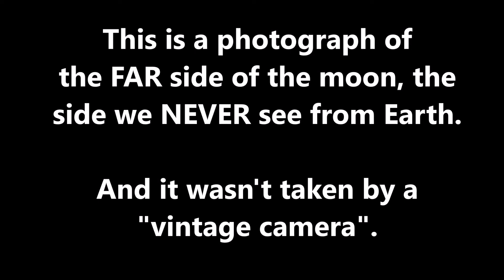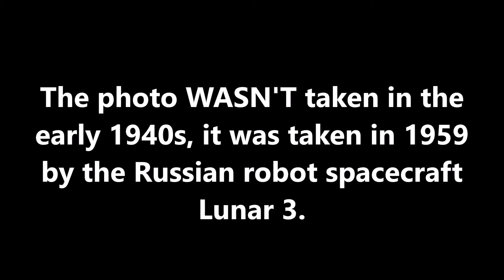VINTAGE MOON BAMBOOZLES MATT!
"Investigating"?  Hmmmm,don't think so!!!

criticism, commentary, news reporting and research & is done in good faith & there is NO claim made to the original presumably copyrighted work & only small portions of, or, a remixing of said works was used , this was NOT a verbatim copy of the work & has NO effect on the originals potential market use , further all samples & excerpts were publicly posted BY the copyright holder although its content is "associated" with a specific person's work it is NOT endorsed by said person & was NOT created to harm the individual in question , it was made to critique their work or acts.